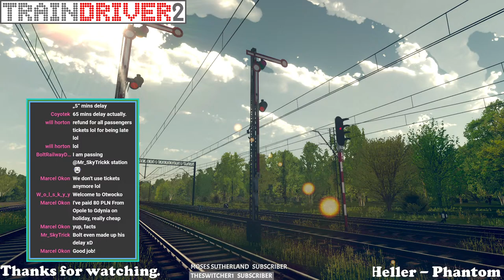Train Driver 2 - Passenger service #1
Some passenger train action in Train Driver 2

Bear in mind that parts of this website might be in Polish language.

TIME STAMPS

SYSTEM SPECIFICATION
Motherboard: Some ASUS don't ask me which model :P
Graphics:  RTX 3070 8GB
RAM: 32GB DDR4 3000MHz
Disk: 512 GB NvME + 2TB HDD